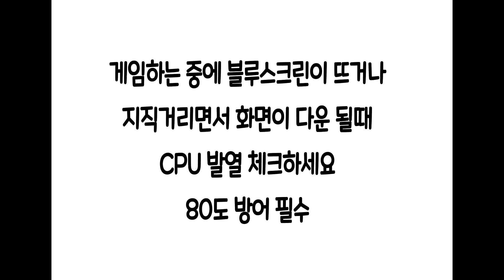컴퓨터 블루스크린 지직거리면서 다운 고장 수리방법 CPU발열 공기순환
평상시에는 이상이 없다가도 배틀그라운드 같은 고사양 게임을 장시간 할때 화면이 멈추거나 지직 거리거나 아니면 블루스크린이 뜨는 경우 cpu발열을 체크해 보세요 대게는 80도를 넘지 않도록 쿨러가 작동합니다 . 하지만 쿨러가 힘이 약한경우 . 컴퓨터 케이스 내부의 열이 너무 높아서 냉각(공랭식) 역활을 못할정도일때 80도를 방어하지 못해서 전원공급을 막으면서 다운됩니다 .(불이나면 안되니까요) 해결방법은 cpu쿨러를 기본쿨러(살때 같이 들어 있는 쿨러) 를 제거하고 고사양쿨러로 교체하세요 수냉식은 비싸고 비효율 입니다 . 차라리 케이스를 6팬 (흡입 3팬,배기3팬) 흡입은 공기를 빨아들이는 역활 ,배기는 뜨거운 내부 공기를 밖으로 보내는 역활 전면에 3개 (흡기) , 천장에 2개 .뒷면에 1개 (배기) 이정도만 하면 cpu발열을 잡을수 있어요 . 요즘게임들은 cpu발열이 생각보다 심합니다 . 기존의 게임들은 cpu보다는 그래픽 카드를 많이 사용하였는데 요즘나오는 게임들 특히 모바일과 pc 겸용 게임들은 cpu자원을 많이 사용합니다 . 쿨러와 케이스만 바꾸면 블루스크린 다운 증상을 막을 수 있습니다